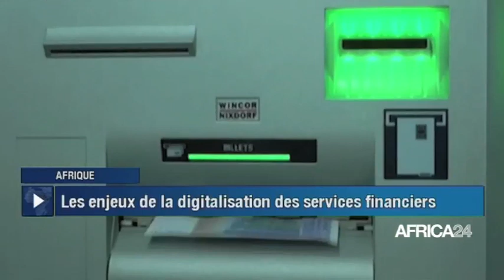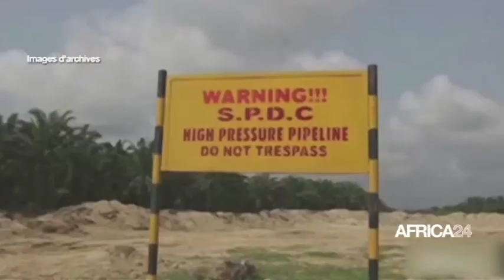Le journal du mercredi 18 janvier 2023 - 15H GMT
Au sommaire de cette édition :
-La Communauté d'Afrique de l'Est prévoit l'émission d'une monnaie unique d'ici 2027
-Afrique : les enjeux de la digitalisation des services financiers
-Côte d'Ivoire : le broyage des fèves de cacao a atteint 172 357 tonnes entre 2021 et 2022
-30 joueurs en pré-sélection en France pour la Basketball Africa League